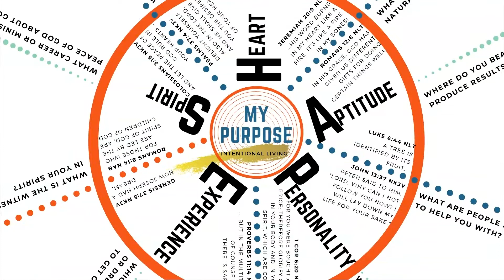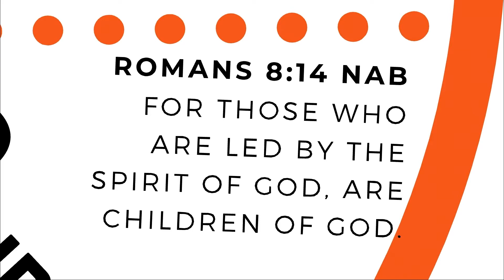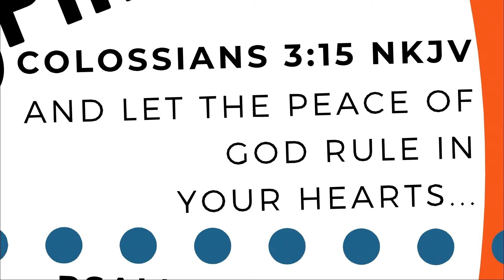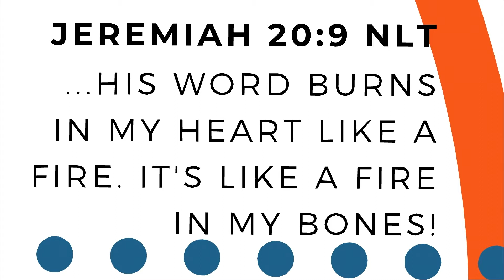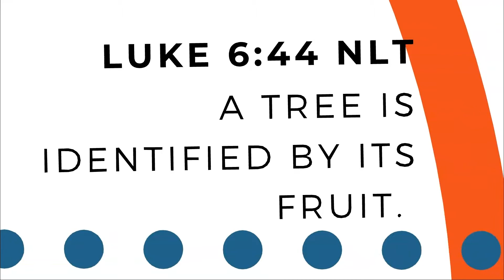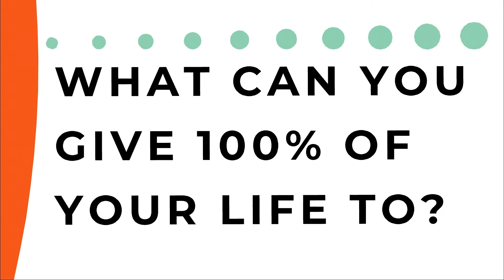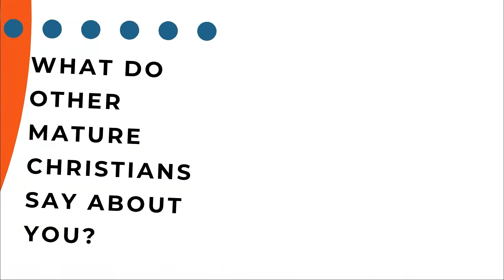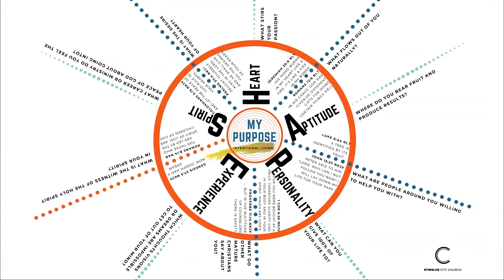On Purpose - Discover Your Purpose - Jurie Kriel (February 9, 2020)